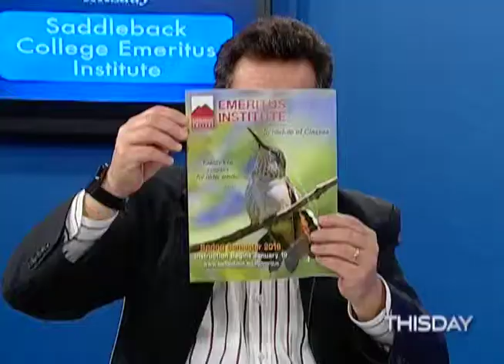Emeritus 3 3 16